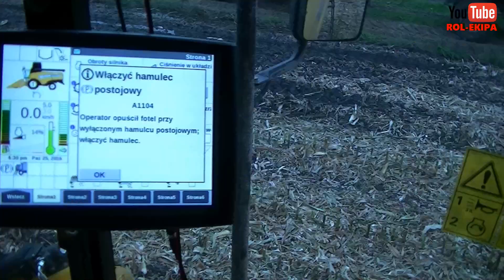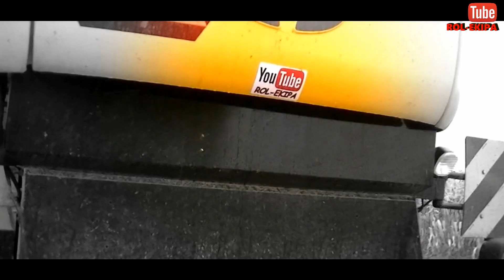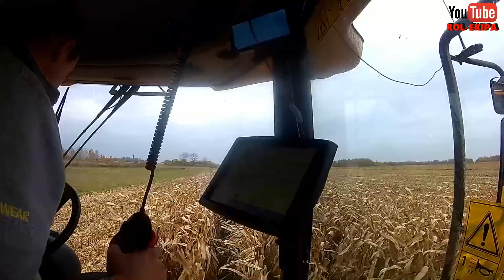Kukurydza na ziarno i drift NH 🚜NEW HOLLAND CX5080☆CLAAS☆2xJOHN DEERE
Witamy w nowym filmie z wielkiej akcji w MACH-ROL'u
Udział brały
2x John Deere - 6125R & 6800
Claas AXION  810
New Holland cx5080 elevation
Jakość możee nie jest w 100% dobra lecz dopiero ogarniamy nowy sprzęt
Muzyka:Rachel Platten - Fight Song (Kr8 x CandyCrash Remix) -dziękuję za podesłanie nutki :D
Nagrywane -Kamera cyfrowa JVC  & SJ4000 WI-FI
Dzięki za miłą atmoswerę jak zawsze :D